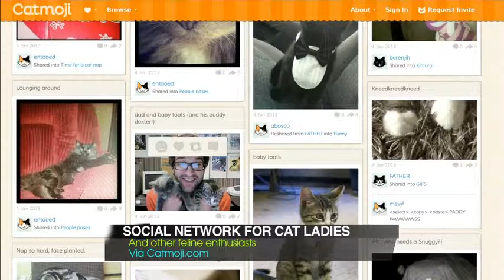The Social Network for Cats